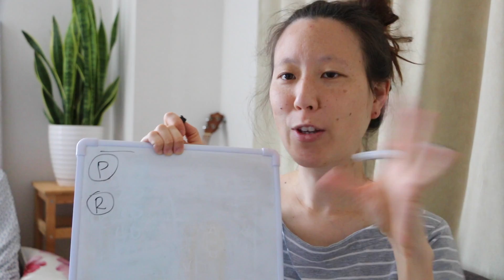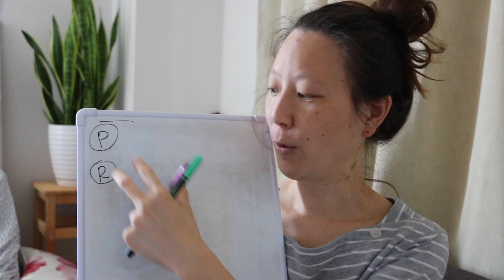What is Prayer Journaling?